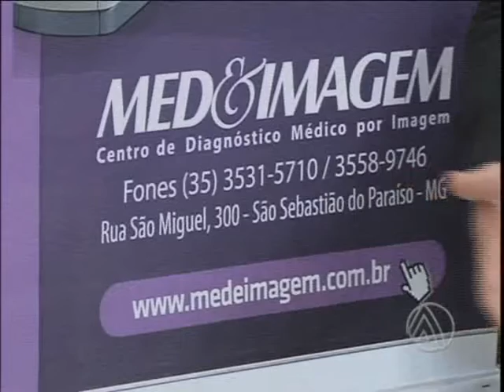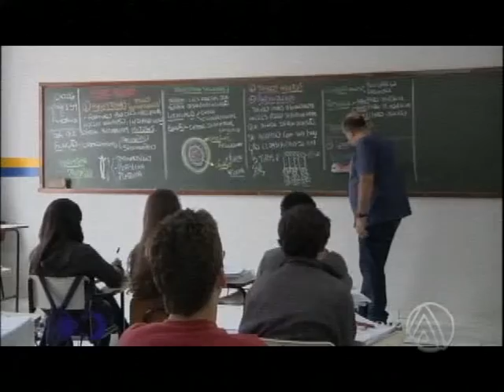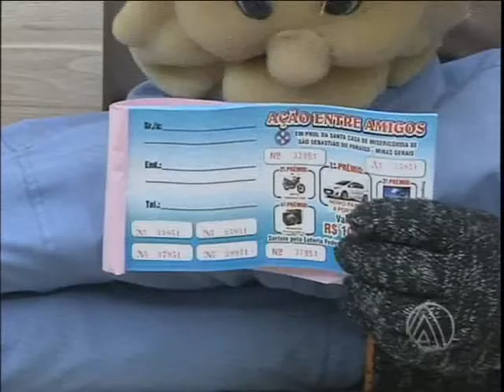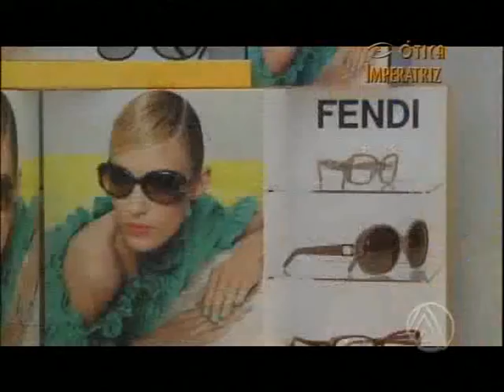PROGRAMA JOGO ABERTO - 09/10/2013 - BLOCO 3